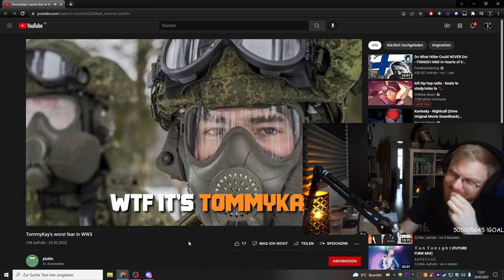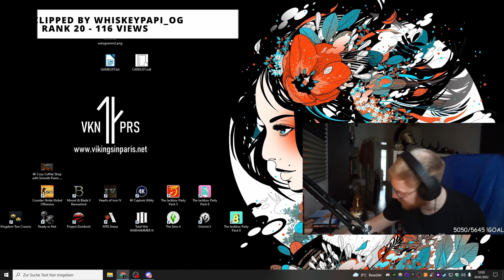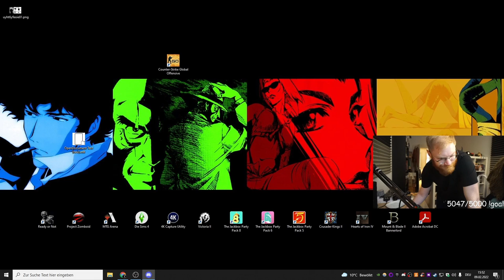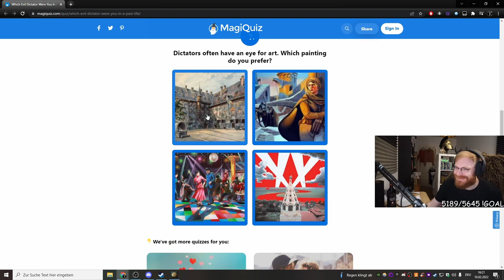THE MOST VIEWED TOMMYKAY TWITCH CLIPS OF FEBRUARY 2022!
The 30 most viewed TommyKay twitch clips of the month.

➤ MORE CONTENT!
➤ GET INVOLVED!